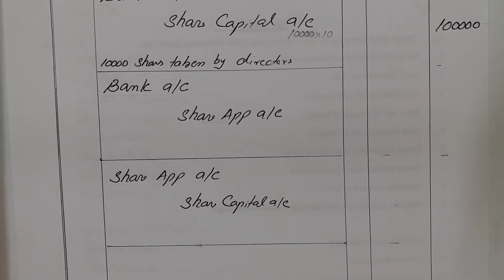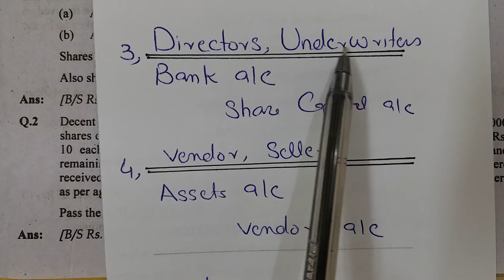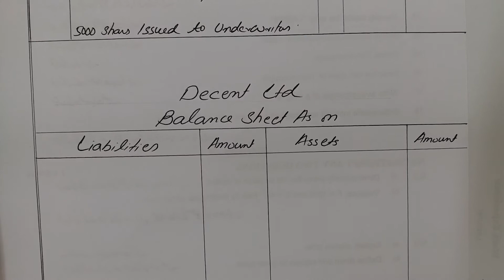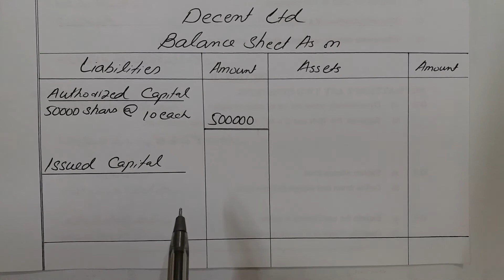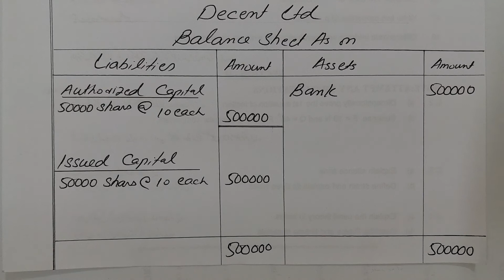B com-2 | Exe # 2 |Chap # 1|Joint Stock Company |ADP | Bs Commerce| B com (Hons) |Advance Accounting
B,com,2
Bs,Commerce
B,com,Hons
Haqdar,Ahmad,official
Joint,stock,company
M,arif,and,sohail,afzal,book